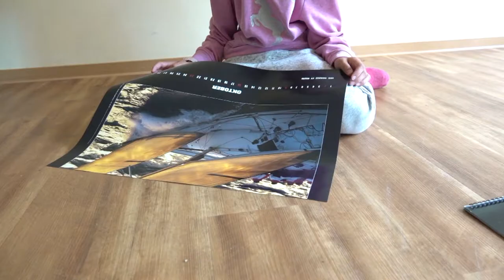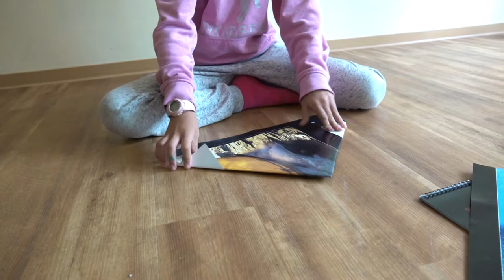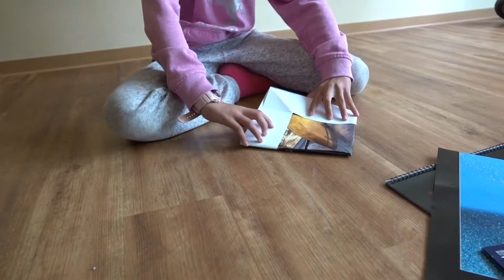Papierboot falten und Schwimmen lassen - Teil 1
Wir möchten gerne wissen, ob Papierboote aus Kalenderbögen oder Tapete im Wasser schwimmen.
In den nächsten Videos probieren wir dies aus.